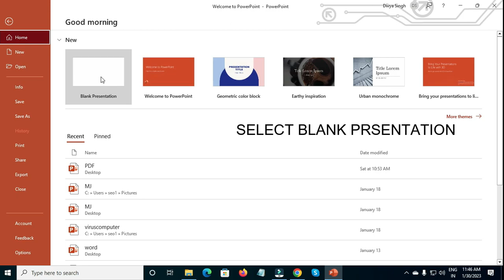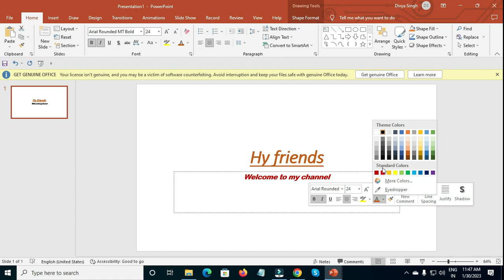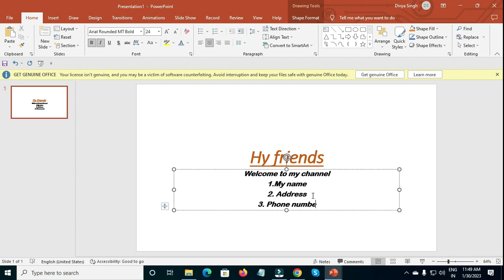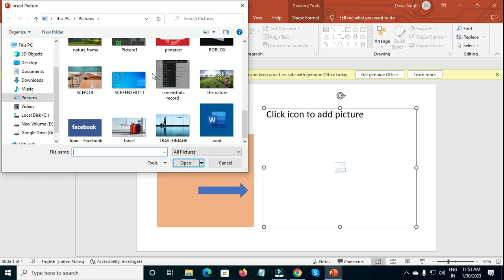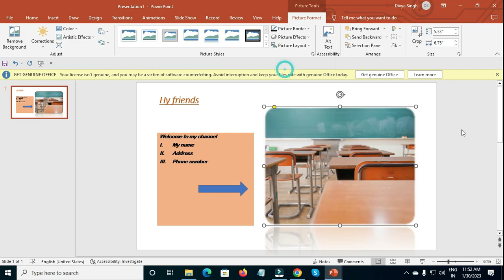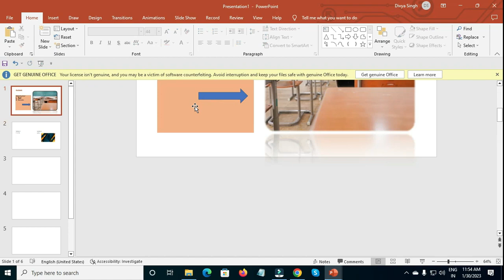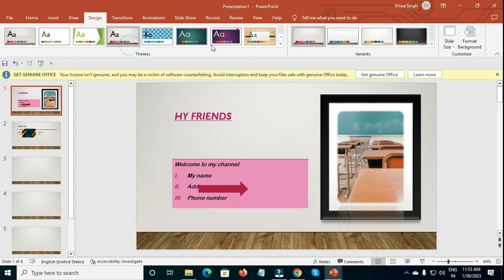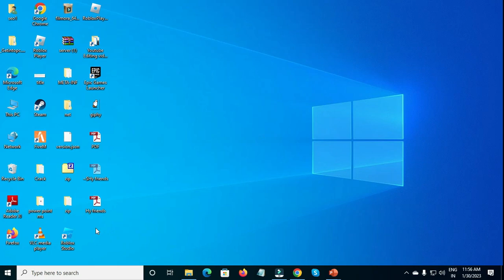How to make presentation in power point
PowerPoint Presentations - Every user must know How to make it.

In the upcoming video, we will see How to create a photo slide show on PowerPoint...